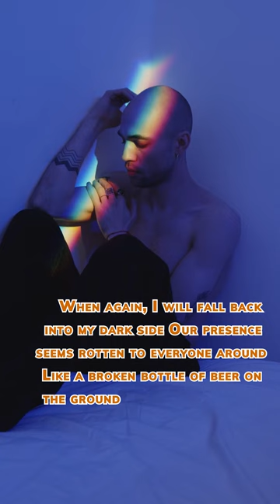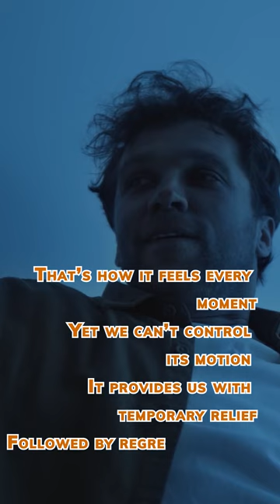My Sobriety Checkpoint; What I hated about the Journey💚🧘‍♀️💚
My Sobriety Checkpoint: A Journey Towards A Better Life
Hey Everyone! This is by one of us " ByUs Anonymous" and I think it is an inspiring story and affirmation for Sobriety and Addiction.
For many years, my life was consumed by alcohol. It was my escape, my comfort, and my crutch. But with every passing day, I realized that alcohol was slowly destroying me. My relationships suffered, my work suffered, and most importantly, my health suffered. I knew I needed to make a change, but the thought of giving up my beloved drink was daunting.

It wasn't until I hit rock bottom that I realized that my addiction was taking a toll on my life. I was at my lowest point, and I knew I had to make a change. I decided to take a leap of faith and enter rehab, and it was the best decision I ever made.

During my journey towards sobriety, I came to a realization that I needed to set a checkpoint in my life, a point where I could reflect and remind myself why I embarked on this journey. This checkpoint was my personal reminder of my growth and my commitment to sobriety.

Creating this checkpoint was the first step towards my recovery. I started by creating a list of things I wanted to achieve in my sobriety journey. These goals were the driving force that kept me going. From learning a new hobby to rebuilding relationships, each goal gave me a sense of purpose and direction.

At the same time, I had to learn how to let go of my past and embrace my present. This was not an easy task, but I realized that I couldn't change the past. Instead, I needed to focus on the present and make the most out of it. I started to appreciate the small things in life, like taking a walk in nature, reading a book, or spending time with loved ones. These simple pleasures brought me joy, and they were a reminder that I didn't need alcohol to have a good time.

Throughout my sobriety journey, I encountered setbacks and challenges, but I never lost sight of my checkpoint. It was a constant reminder of why I needed to stay sober and the positive changes I was making in my life. Each time I reached a goal or overcame a challenge, I added it to my checkpoint, and it served as a source of inspiration for others who were on the same journey as me.

Today, I can proudly say that I am sober, and my life has never been better. I have reconnected with my loved ones, I have found new passions and interests, and I am finally at peace with myself. I am grateful for my checkpoint, which has played an essential role in my journey towards sobriety. It has reminded me that change is possible, and it is never too late to start over.

To anyone who is struggling with addiction, I urge you to take that first step towards recovery. Create your checkpoint, set your goals, and never lose sight of them. Remember that sobriety is a journey, and it takes time and effort, but it is worth it. You have the strength and the power to overcome your addiction and live a better life. Believe in yourself, and always remember that you are not alone.

sobriety alcohol
sobriety hard drugs
sobriety good life